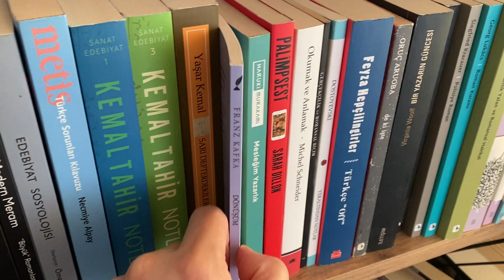Size Böcek Gibi Hissettiren Ne? Franz Kafka ve Dönüşüm'ü İnceliyoruz!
Franz Kafka'nın klasikleşmiş öyküsü Dönüşüm, böceğe dönüşen Gregor Samsa'nın hayatına ışık tutarken, asırlar öncesinden günümüze ışınlanıp bizim hayatımızı da mercek altına alıyor.
Çünkü hâlâ, Gregor Samsa gibi ekonomik yükümlülükleri sırtlanmak, sevdiklerimizin koşullu sevgisini olabildiğince fazla alabilmek için "nasıl bekleniyorsa öyle" davranmak zorundayız.

Franz Kafka Dönüşüm konusu itibari ile dikkat çeken bir eser. Gregor Samsa bir sabah yatağında uyandığında kendini böceğe dönüşmüş halde bulur. Ailesi, önceleri onu kabullenmek için uğraşsa da ekonomik destek sunamayan çünkü böceğe dönüştüğü için çalışamayan Gregor Samsa için her geçen saat vazgeçilmeyi, yok sayılmayı beraberinde getirir. En sonunda, ailesinin ve toplumun desteğini yitiren Samsa yalnızlıktan ve umutsuzluktan ölür.

Franz Kafka Dönüşüm kaç sayfa, bendeki baskısı 78 sayfa ancak başka yayınevlerinde özet ve yorumlar dahil edilmiş halleriyle 104 sayfalık baskılarına da rastlamak mümkün.

Franz Kafka Dönüşüm Özet olarak topluma ve aile yapısına eleştiridir. Kapitalist düzene tepkidir. Mutlaka okunmalı ve kişinin kendi dönüşümünü düşünmesi beklenmelidir. Okuyun, okutun...